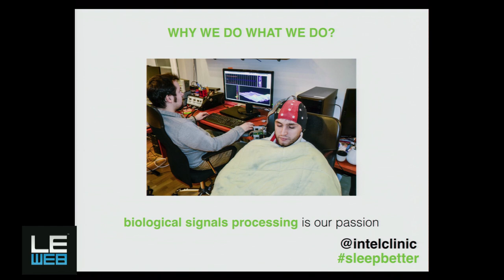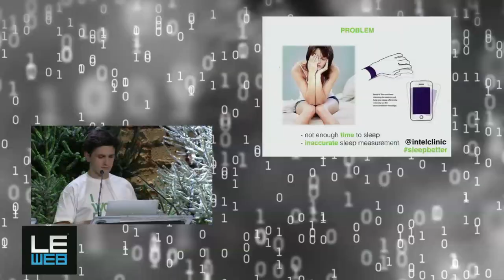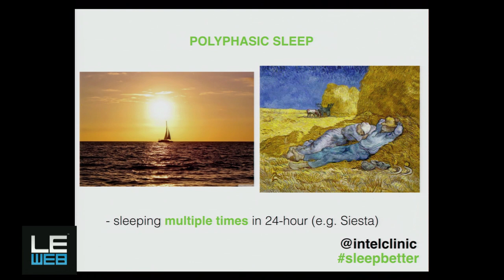Kamil Adamczyk , CEO, Intelclinic - LeWeb'13 Paris - The Next 10 Years - Plenary2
How often have you wished to have more time? Wanted to extend your day by few additional, precious hours? At Intelclinic we help you gain more time by lowering amount of sleep you need to be refreshed and regenerated. We created NeuroOn a world's first brainwaves monitoring SLEEP MASK, allowing you to switch from monophasic to polyphasic sleep meaning you sleep less and more efficiently. This is the way that Leonardo Da Vinci, Thomas Jefferson and a fluctuating list of other legends often slept.Join us, become sleep master and change your life forever!